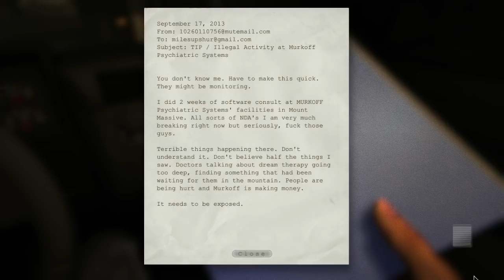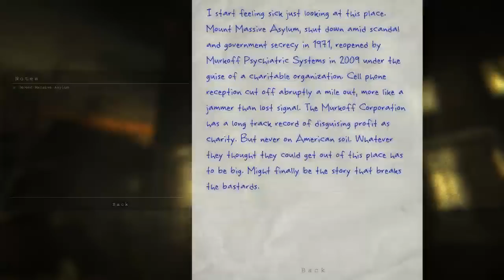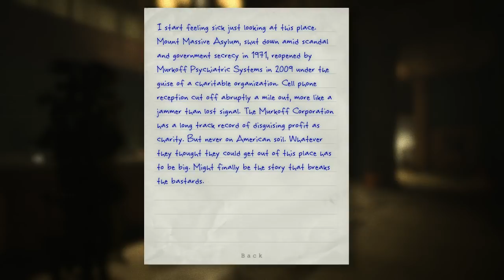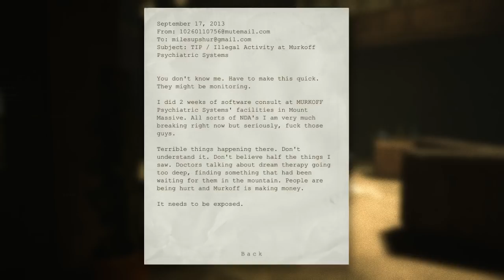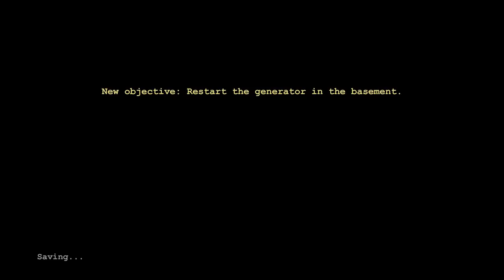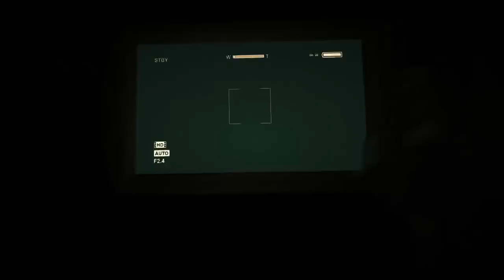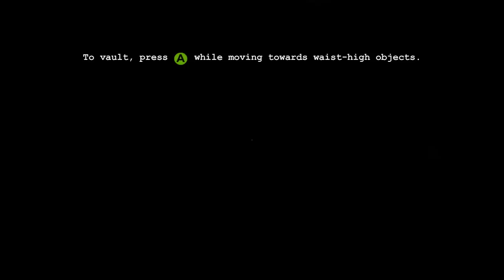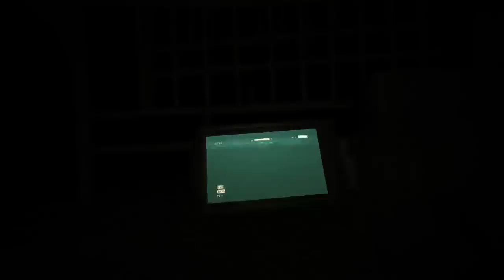Outlast (spooky)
Jay plays Outlast - Rich & Jack are also there… We talk about - NOT Alien Isolation, Jay wants the ultimate heart attack experience, The avengers Trailer, Marvel 3rd wave, Jay got scared, Jay liked a horror game, -- Watch live